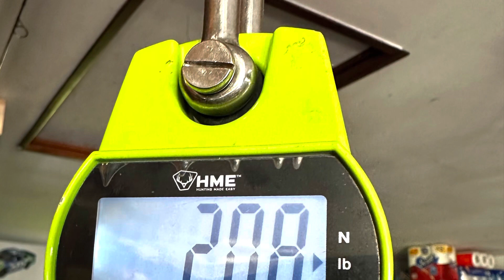Ken gets his first longbeard of 2023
Ken takes to the hills of Madison County and puts his tag on his first turkey of the 2023 season.